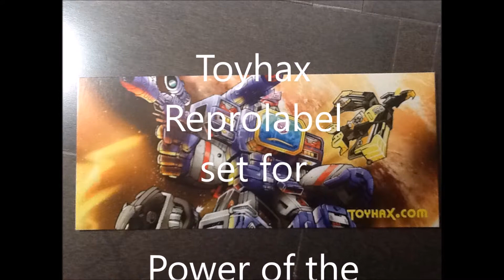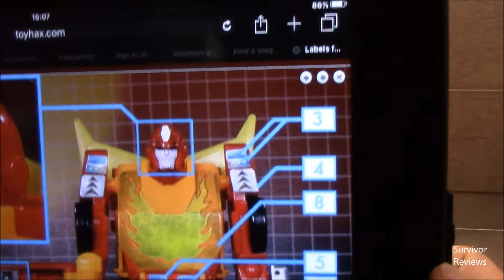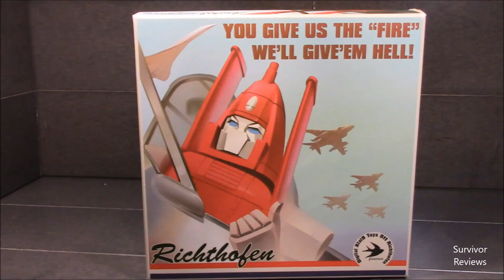Toyhax Rodimus Prime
A video review of the Toyhax sticker set for Power of the Primes Rodimus Prime.  Enjoy!